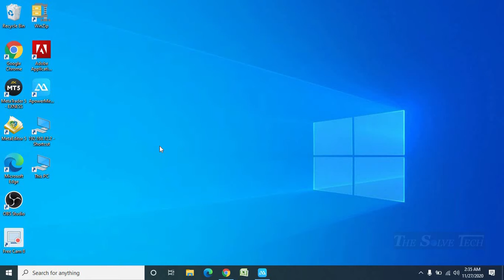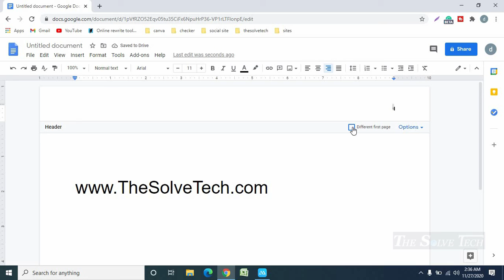How to Add Page Numbers in Google Docs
Hello Friends.
Google docs cannot mention page numbers automatically. So manually we may set about google docs to mention page numbers. Now in this video, we learn about “How to add page numbers in google docs“. Add Page Numbers in Google Docs is very easy.